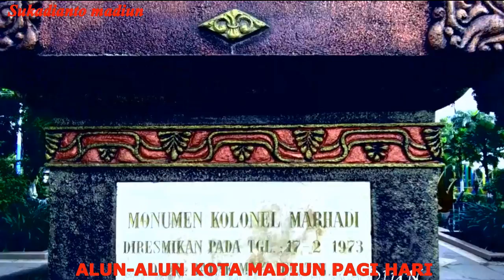DORO KOTA WIFI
Dolan alun-alun...